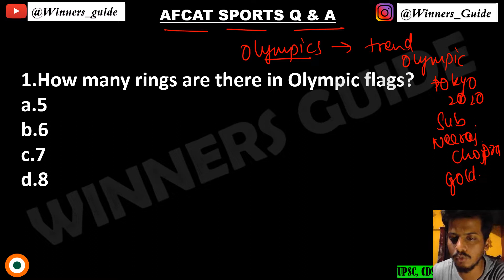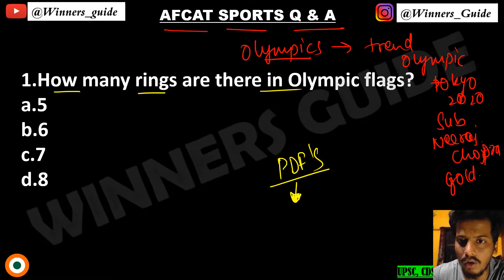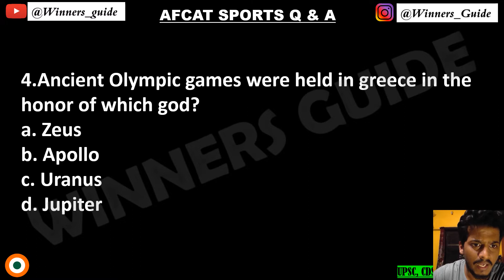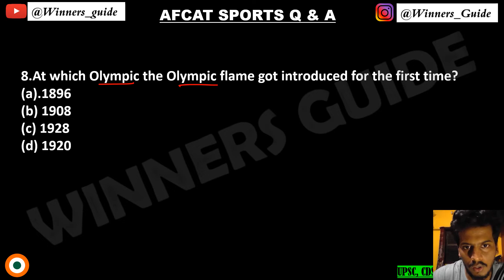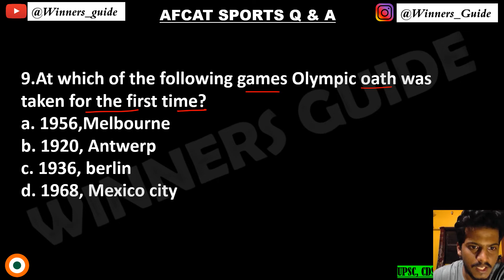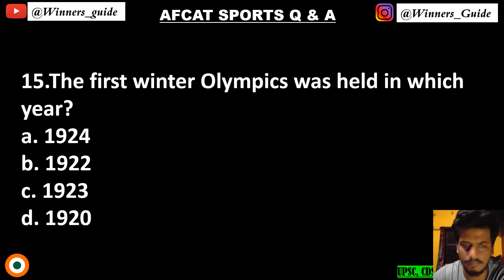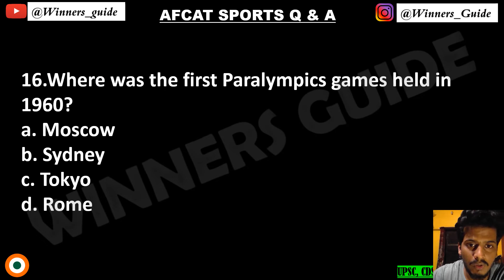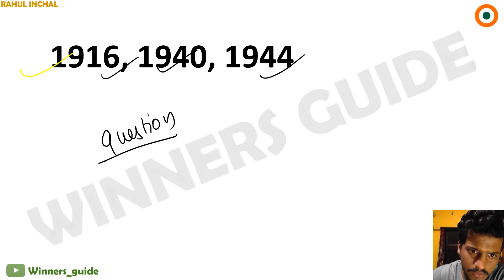Questions Related to Olympics